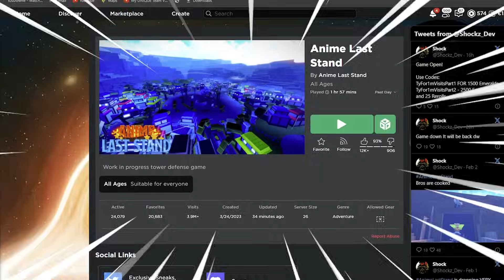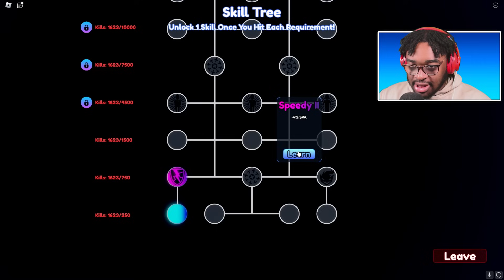Going From Noob To OVERLORD In Anime Last Stand Roblox